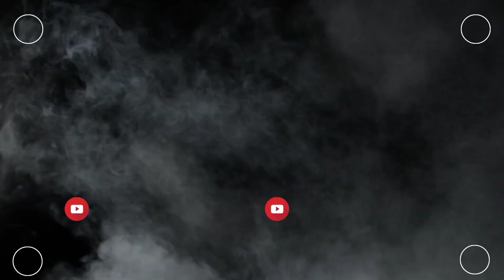UNBOXING INNO64 RX7 FD 3S LB SUPER SILHOUETTE WHITE